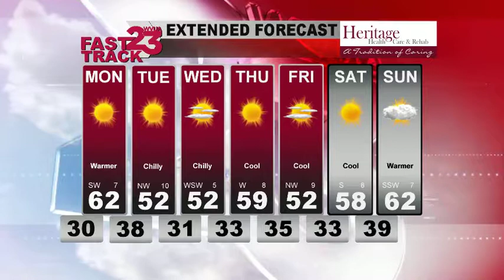WVUA 23 forecast update 12/10/17